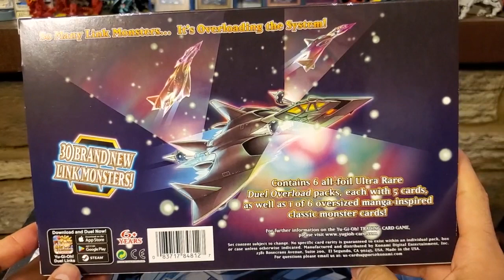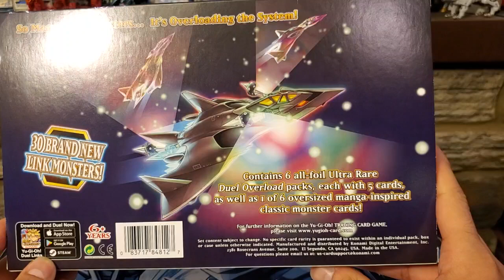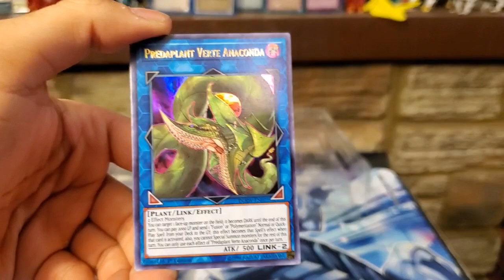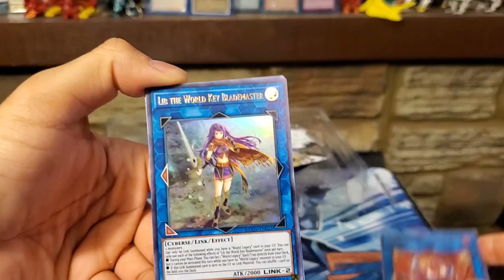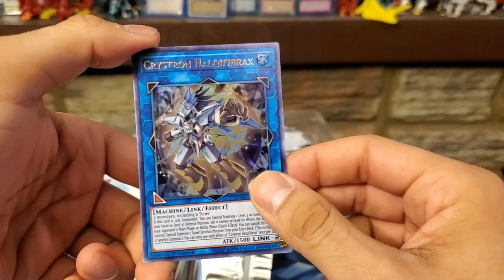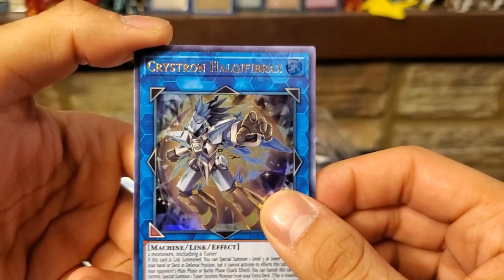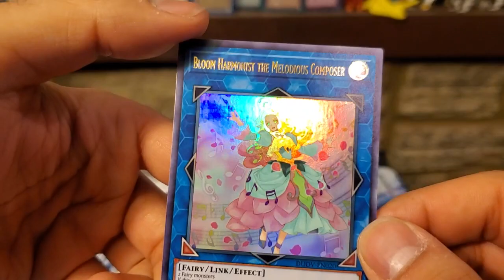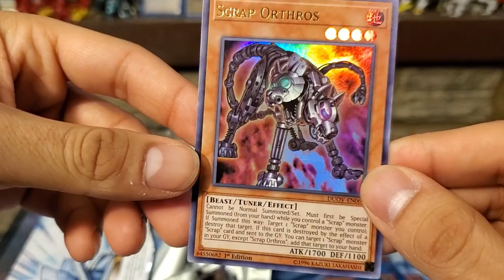Duel Overload Opening!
We back in this and its about to OVERLOAD! Duel Overload has dropped and the community is on the hunt for all the shiny goodness within the set. Needlefiber, Thanos Dragons, Imperms, and other strong cards are within this set, so let's see what we can get!